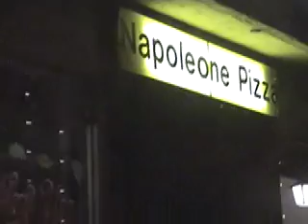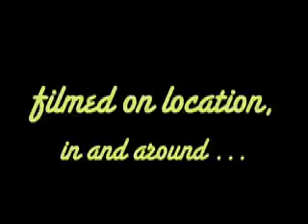Barrelling Down The Boulevard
When we first started traveling down to San Diego, in our travel research we'd found that Tom Waits grew up in National City and worked at Napoleone's Pizza, so we went there one night before I think a Detroit Cobras show. The pizza was good and cheap, the Budweiser was good and cheap, and the drive up to the Casbah was a riot. We cruised over the Coronado Bridge just to kill time (peep the Coronado Hotel all lit up in the background), and then immediately turned round. Dar dar dee dar!